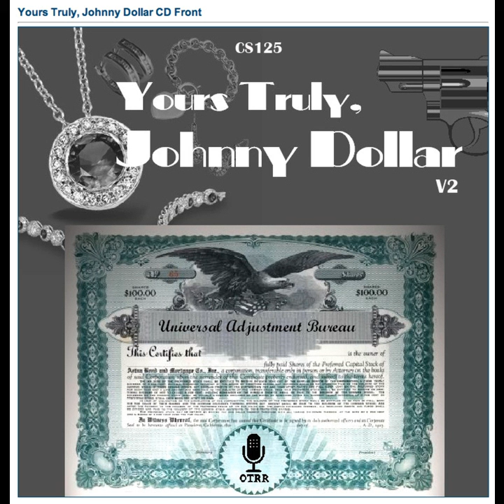Yours Truly, Johnny Dollar - 560316 350 The Clinton Matter - Ep 5